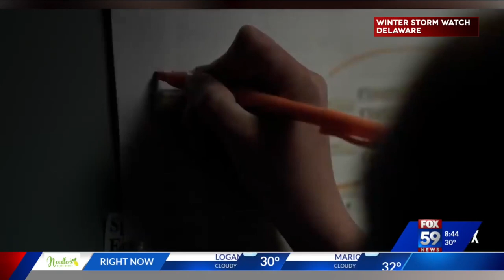Push for fertility fraud act with one of Dr. Donald Cline's donor children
Jacoba Ballard and another fertility fraud victim, Eve Wiley from Texas spoke with Angela Monday about their fight for a federal law making what happened to them a crime.